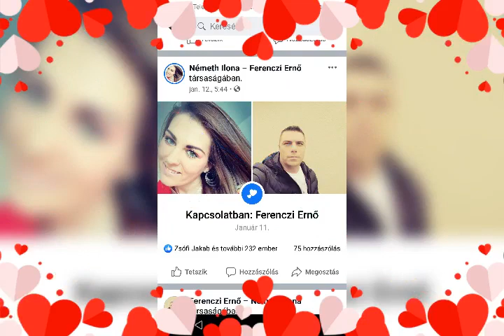Megosztás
Szavak nélkül 😉❤️szerelmem készitette❤️